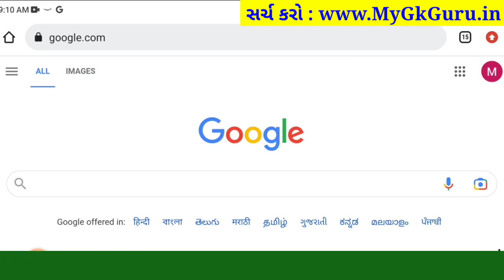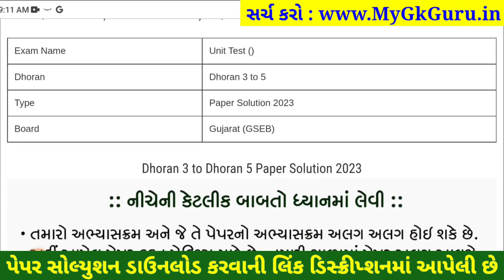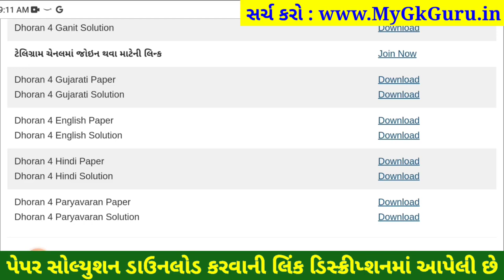Std 4 english paper solution 2023 40 marks, Std 4 english paper solution 2023 std 4 angreji paper